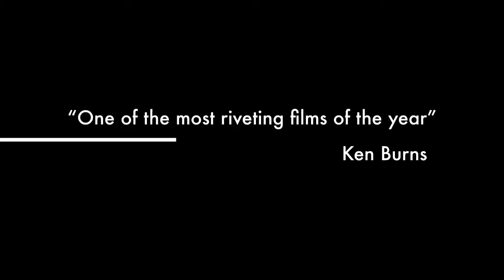Killing Kennedy Trailer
This video is about Killing Kennedy 3